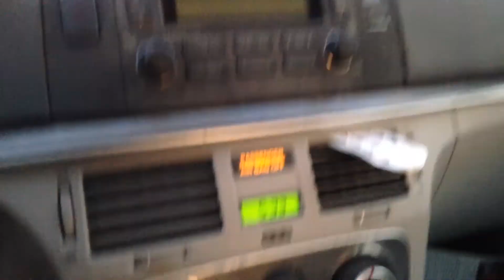Learning To Skateboard At Middle Age #3 - School Of Hard Knocks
Hi guys. So after successfully going higher and higher on my quarter pipe drop in's I finally reached one that presented a real challenge. Vanderhoof skatepark in Toronto Canada is considered one of the best transition riding spots in the city and I work very close so I was really motivated to give it an attempt.